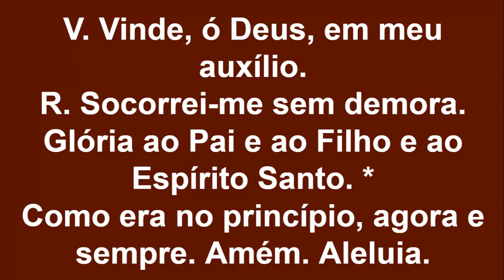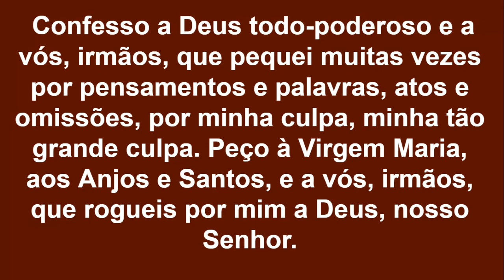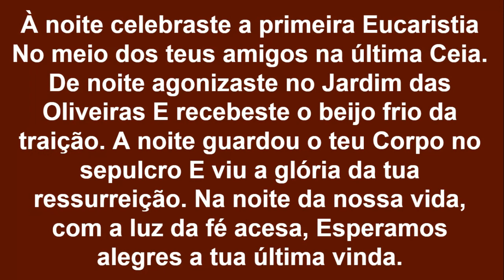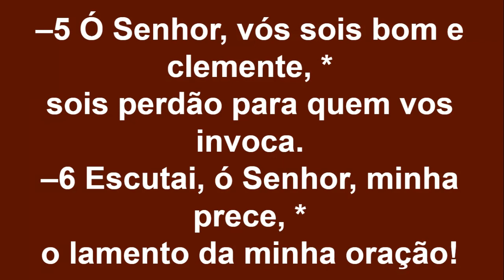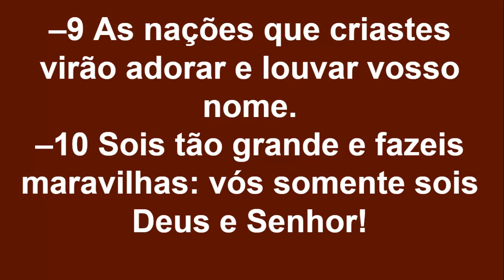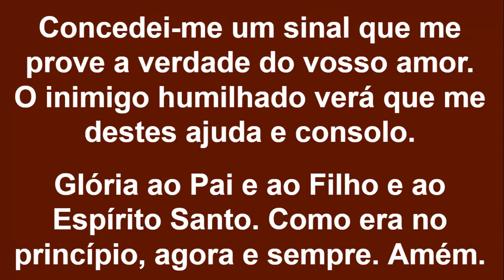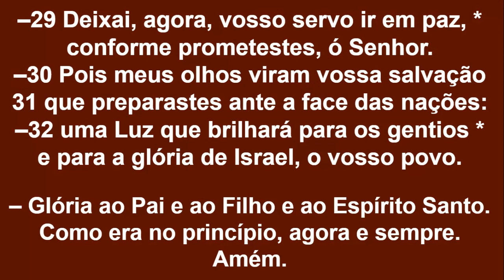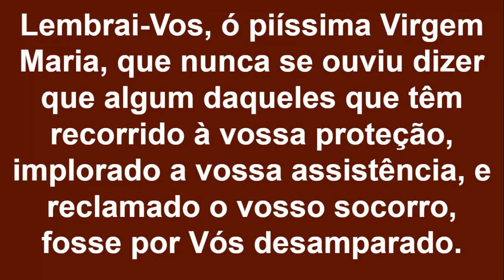Oração da Noite